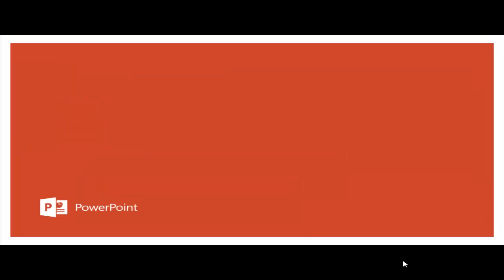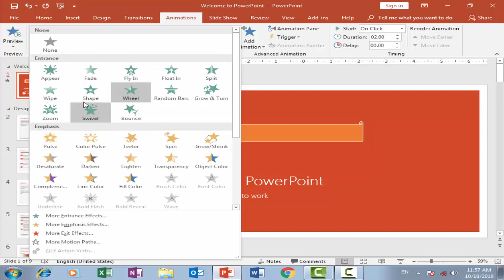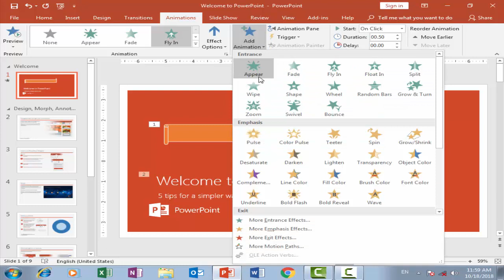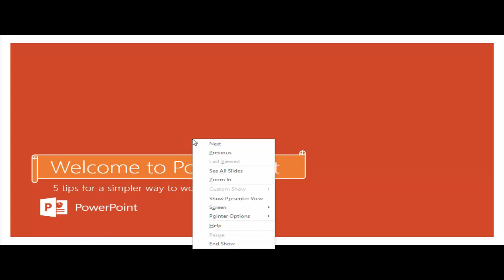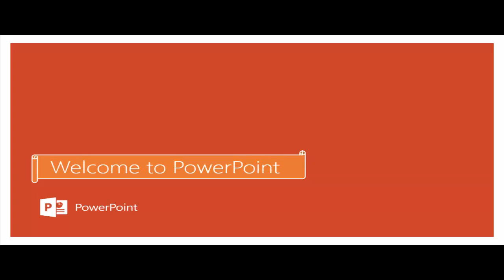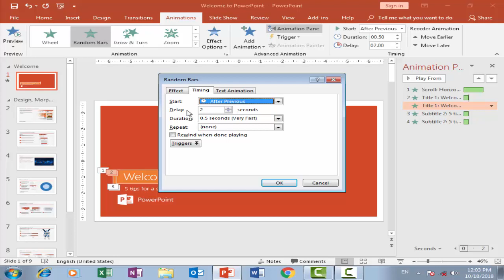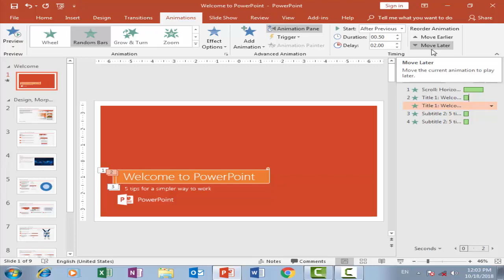PowerPoint Lecture 20 | Animation Text and Shapes